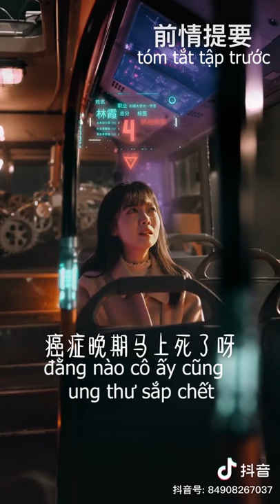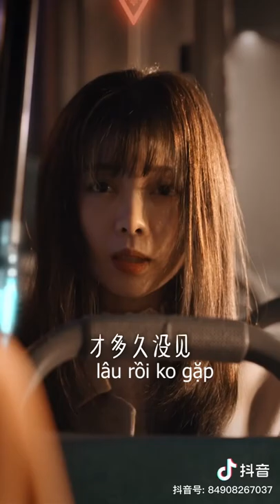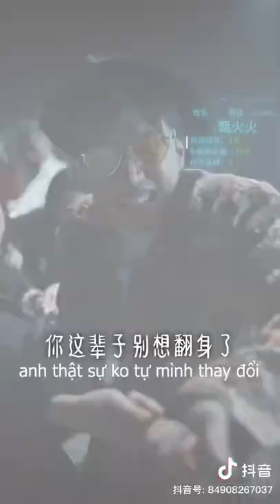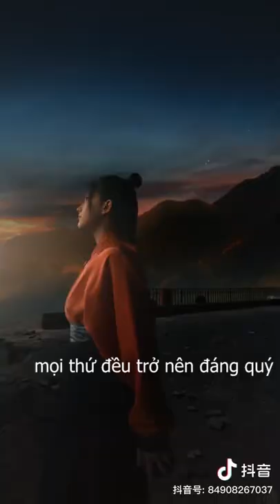柳夜熙 (vietsub)-- LIỄU DẠ HI (LIU YAXIN)-- Phần 4-- p2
Phần 4--p2 -- Liễu Dạ Hi
tập cuối nối tiếp tập đầu của phần 4
ID douyin của tác giả có trong video, hãy truy cập để ủng hộ tác giả và xem video gốc chất lượng nhé !

柳夜熙 (vietsub)-- LIỄU DẠ HI (LIU YAXIN)-- Phần4--p2